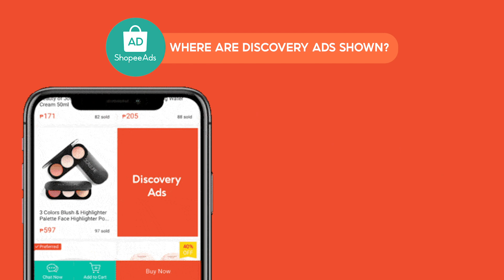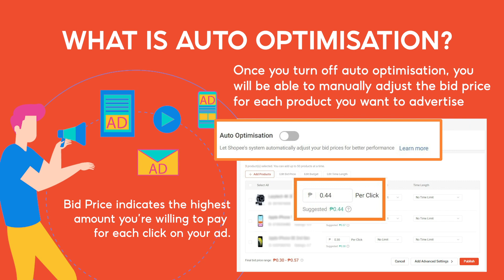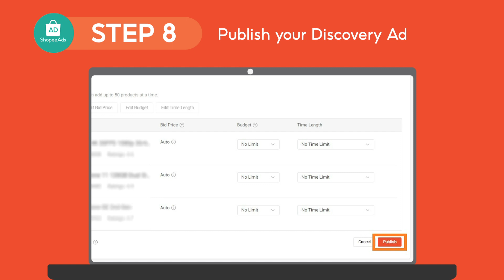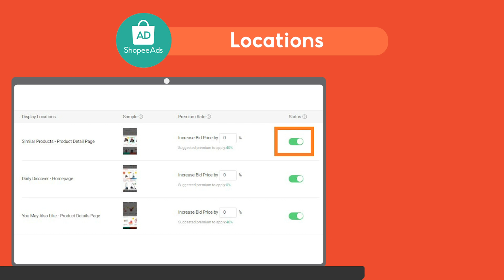[Shopee Uni] How to Set-up Discovery Ads (Taglish)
Panoorin ang video na ito para malaman kung paano mag-set up ng Discovery Ads, pati narin ang iilang mga tips na maari mong magamit. You'll also learn kung papaano mo magagamit ang bid prices para sa pag-boost ng iyong mga produkto sa Shopee.